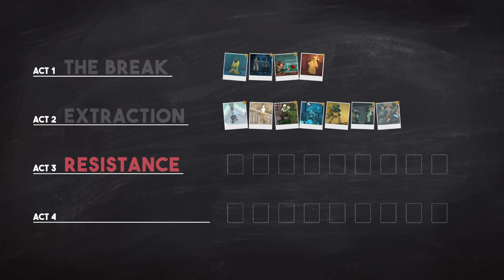STOWAWAY on a TRAIN - Tactical Breach Wizards [7]